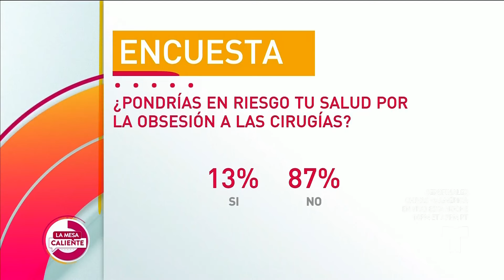¿Arriesgarías tu salud por obsesión a las cirugías? | La Mesa Caliente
Tras su transformación extrema, Jessica Alves, conocida como 'La Barbie humana', nos hace reflexionar acerca de los límites entre la obsesión por las cirugías, la salud y la belleza.